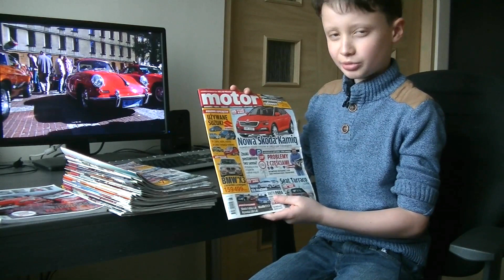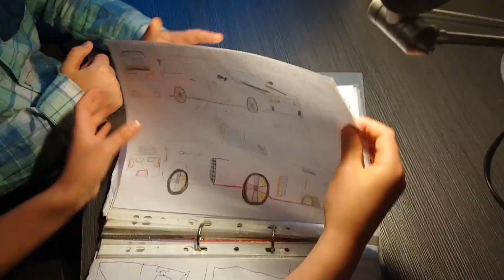INSPIRUJĄC: Patryk - fan motoryzacji i najmłodszy biznesmen w rodzinie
Dziewięcioletni Patryk jest miłośnikiem motoryzacji i następcą Elona Muska. Lubi wszystko co jeździ, pływa i lata, a najbardziej stare samochody. W przyszłości zamierza wspólnie z kolegą założyć firmę by produkować różne pojazdy. Chłopcy mają już projekty samochodów i biznesplan dla firmy. Poza motoryzacją Patryk wygrywa w grach miejskich, jeździ na rowerze i nartach. Pragnie też zwiedzić świat i poznać kultury na innych kontynentach.

▸ Realizacja: Artur Kubik

▸ Film powstał dzięki wsparciu Fundacji PZU oraz MUNIAK Sp. z o.o.